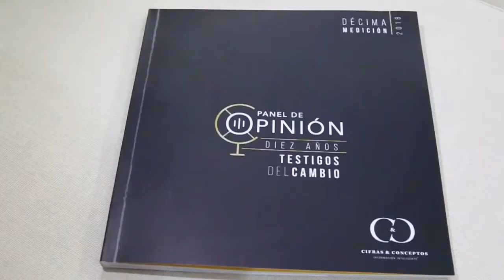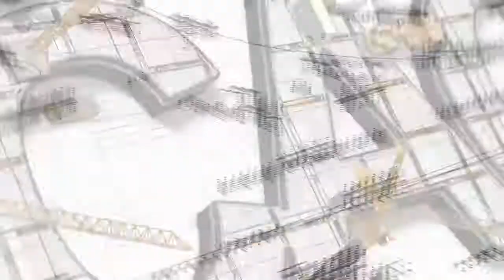Liderazgo Nacional Nuevamente el Gobernador del Huila Carlos Julio González Villa